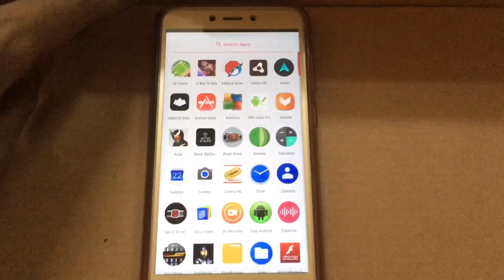Kamen Rider Ryuki Driver Apk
This is Kamen Rider Ryuki Driver for Android. Now available in Google Play Store.